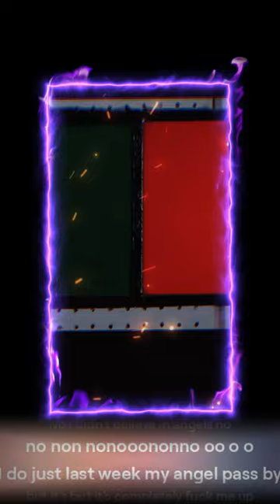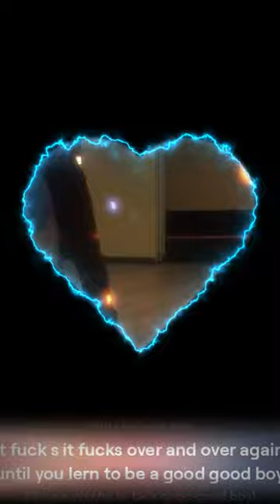oh yea ah aha to be a good good boy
Looking to be a good boy? Watch this video for some tips and tricks on how to be the best boy you can be. Get ready to be a good good boy!
Get ready to be a good boy with this catchy tune that will have you singing along in no time! Oh yea, ah, aha - let's be a good good boy together!